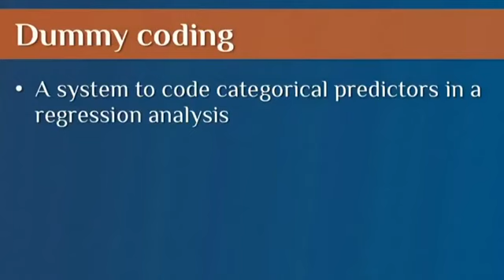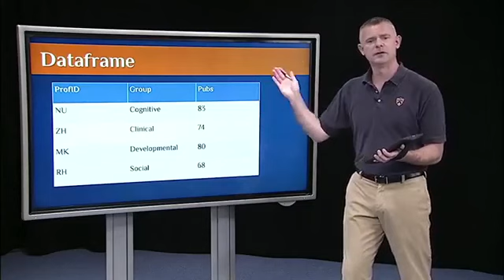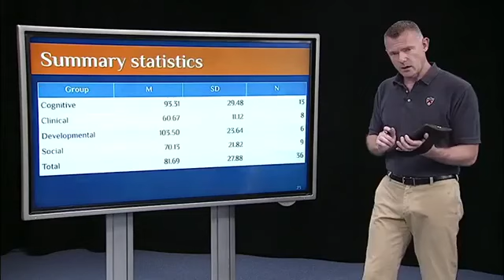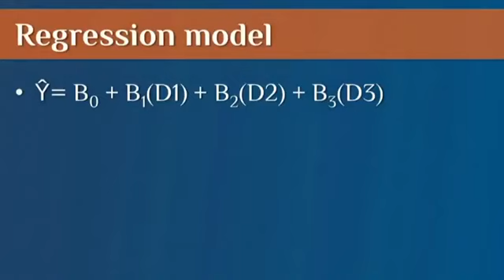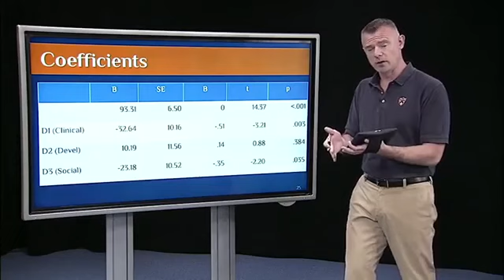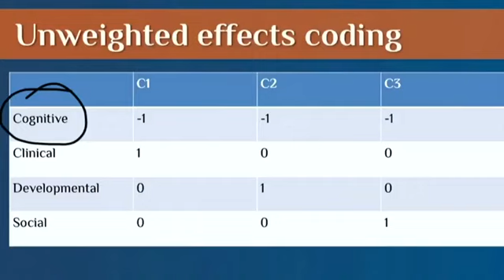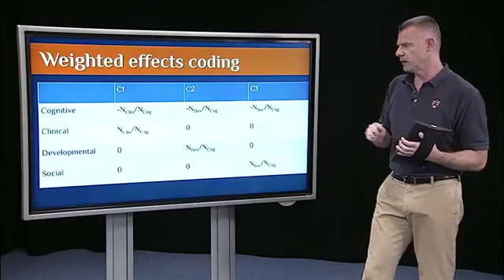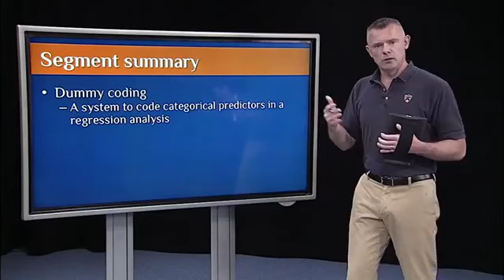13 2 Dummy coding 12 24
Coursera "Statistic One"